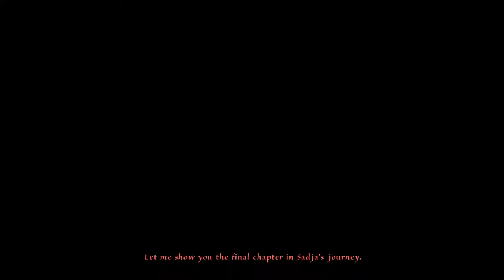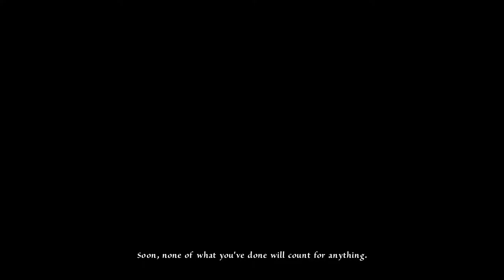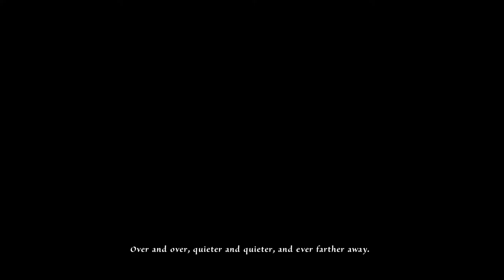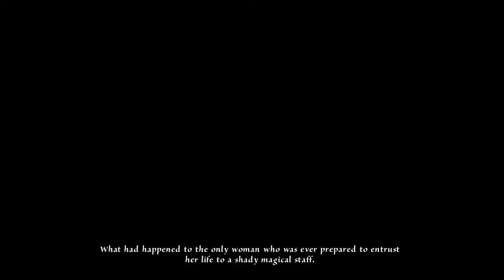Memoria [7] Tenta-cool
That tower puzzle was a pain, but surely I'm near the end.